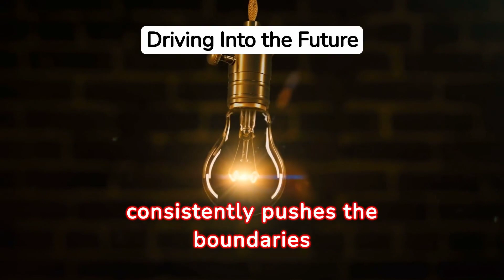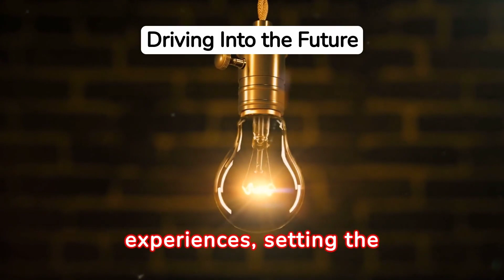2024-03-11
How many of you nailed this one? Share your answers in the comments below, and let's see who's cruising through this logo challenge! 🌐🔍 LogoMastery MercedesBenzMagic LuxuryInDesign 🌟🚙